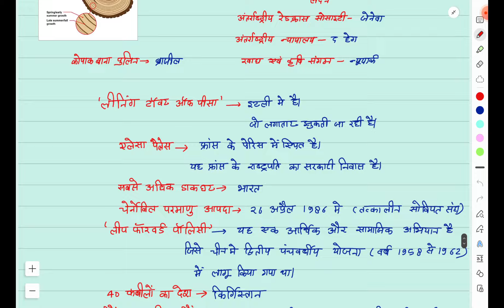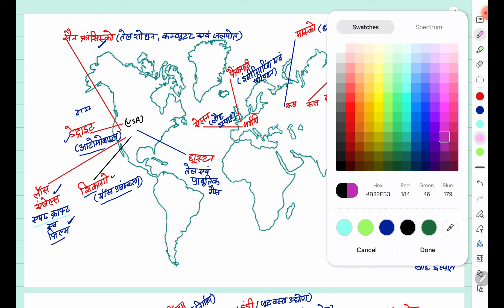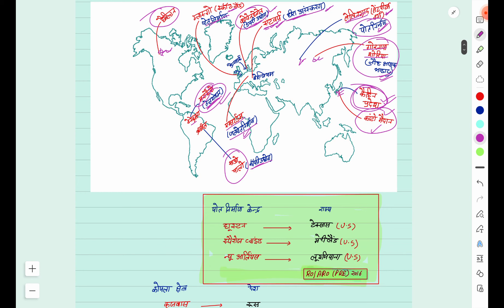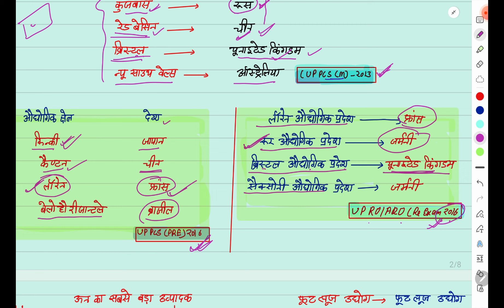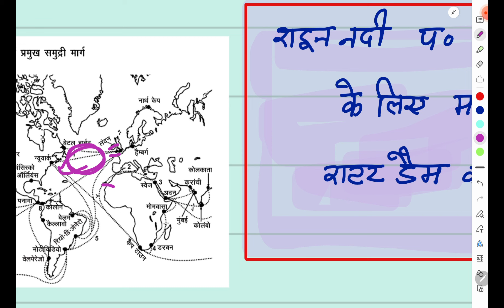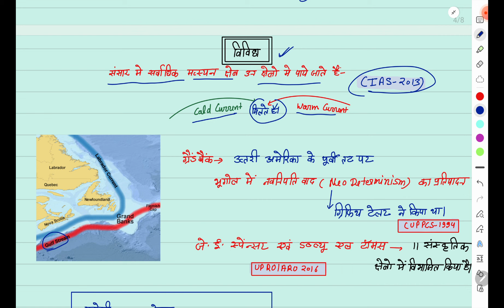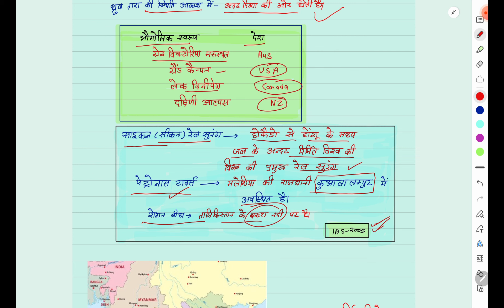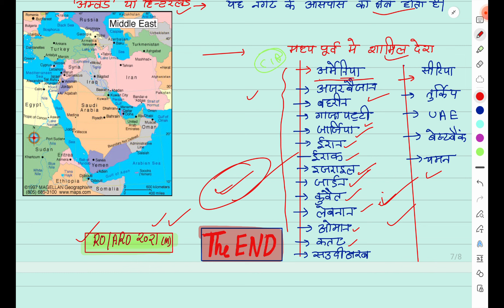Lecture-22 Ghatna chakra Handwritten notes || घटनाचक्र पूर्वावकन Handwritten Notes world geography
Lecture-21 Ghatna Chakra Purvavlokan ||MINERALS DATA ||घटनाचक्र पूर्वावलोकन world geography Notes
Ghatna chakra purvavlokan World GEOGRAPHY upsc
Santoshi ias geography